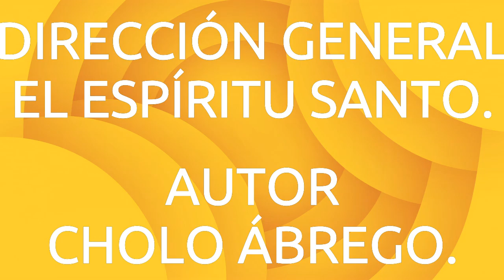WILD HORSES. CABALLOS SALVAJES.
INSTRUMENTAL MUSIC.